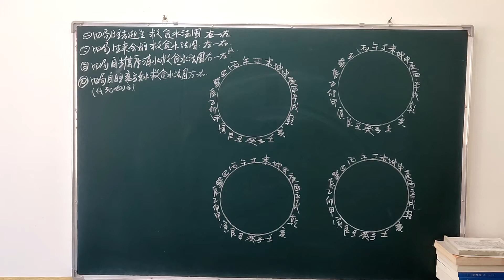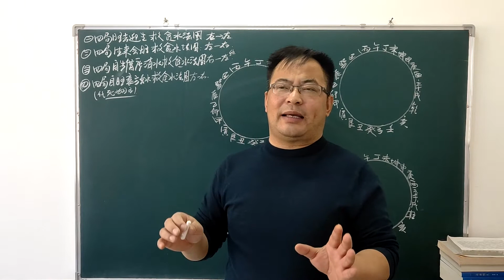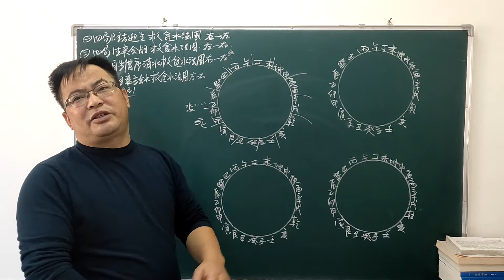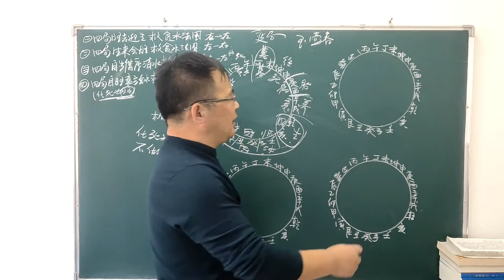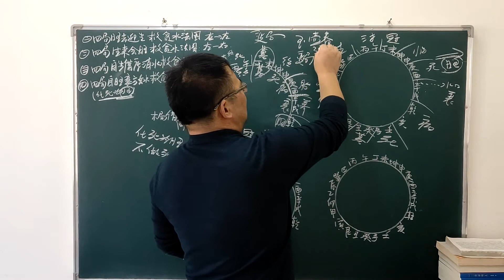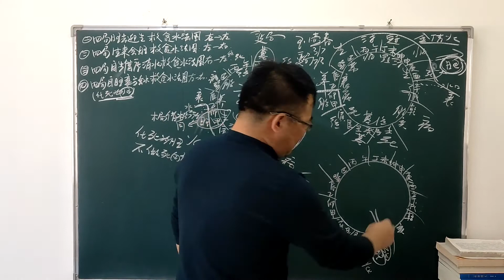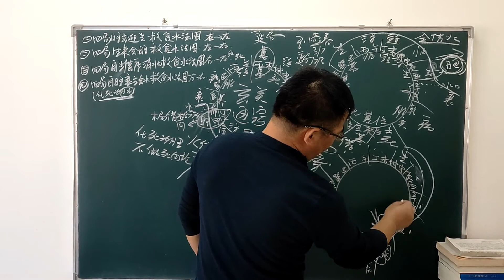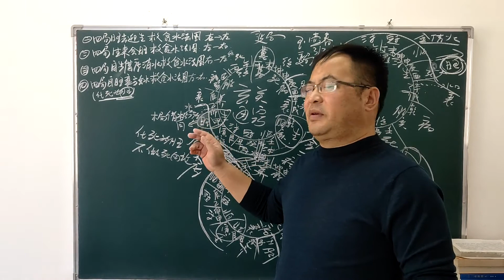地理五诀 四局自旺衰方消水救贫水法，化死为旺，不做死向论